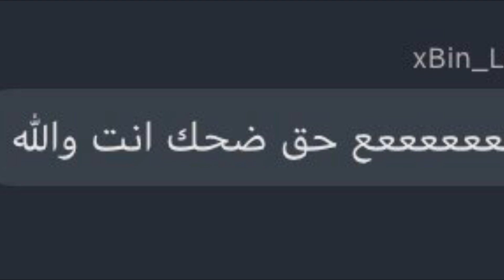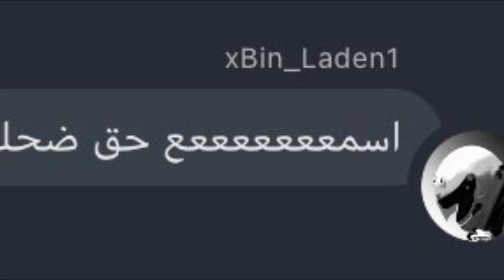BF1 ~ ترويض كلاب الكومنتات + تحريج على الحماره الي راكبينها 👽👍🏻 .